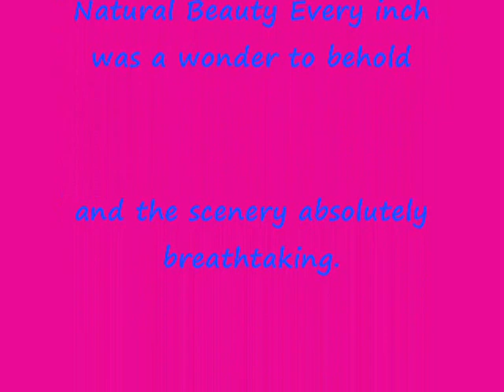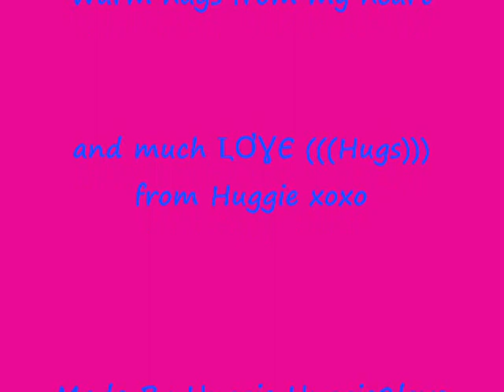Tribute to Don Williams 1939 - 2017 RIP Behind Closed Doors Made By Huggie Huggie2love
Tribute to Don Williams  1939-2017 RIP  Country star Don Williams, ‘the Gentle Giant,’ dead at 78 RIP Williams had 17 No. 1 hits before retiring in 2016. His mellow sound influenced a later generation of singers including Joe Nichols and Josh Turner. Don Williams, an award-winning country singer with love ballads like "I Believe in You," has died.

He was 78. He won the Country Music Association's awards for best male vocalist and best single for "Tulsa Time" in 1978. The world has truly lost an amazing talented gentle giant.

Behind Closed Doors Country song I used for this video of The Lake District has been named as a World Heritage Site, Unesco announced on 10th July 2017 today. The region, in north-west England, joins sites including the Taj Mahal, the Grand Canyon and Stonehenge on the prestigious list. Cumbria’s second World Heritage Site together with Hadrian’s Wall One of 15 National Parks. The others are: Brecon Beacons, the Cairngorms, Dartmoor, Exmoor, Loch Lomond and Trossachs, Northumberland, North York Moors, Peak District, Pembrokeshire Coast, Snowdonia, the Yorkshire Dales, the Broads, the New Forest and the South Downs.
The Lake District, Area Outstanding Beauty,.. The beautiful Place in Cumbria UK the The Lake District Area Outstanding Natural Beauty Every inch was a wonder to behold and the scenery absolutely breathtaking. such lovely countryside and the quaint villoages,pure tranquility.
Warm hugs from my heart and much ԼƠƔЄ (((Hugs))) from Huggie xoxo
Telepictures Music